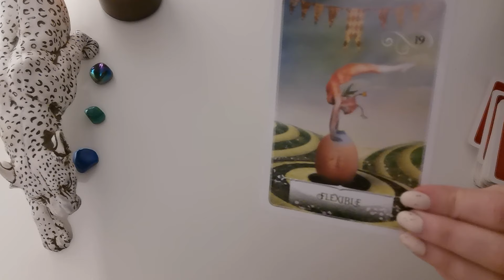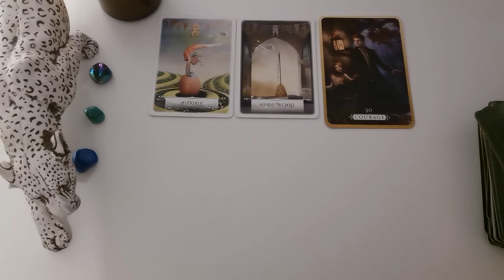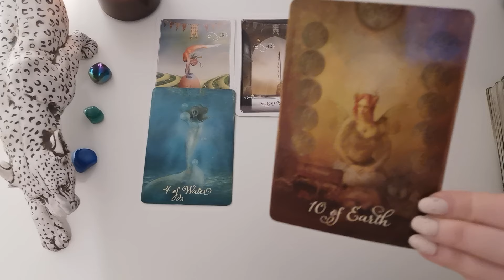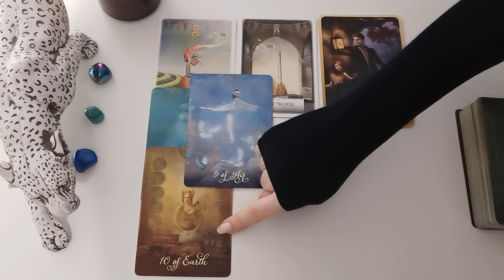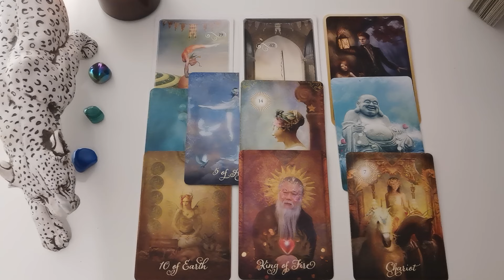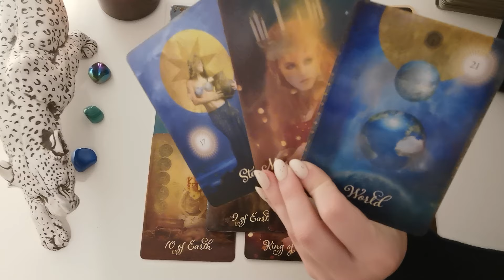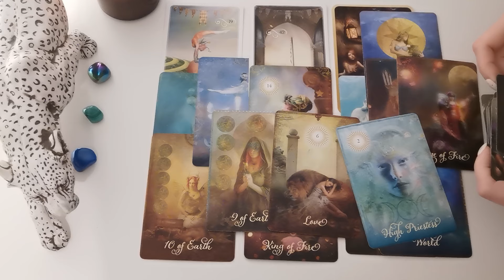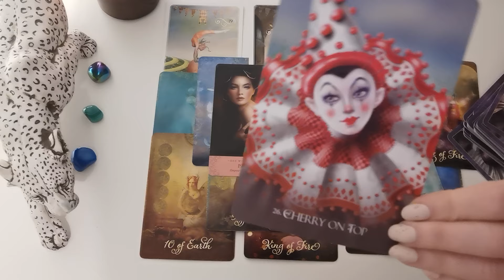Koziorożec - czytanie romantyczne - dla związków i dla singli